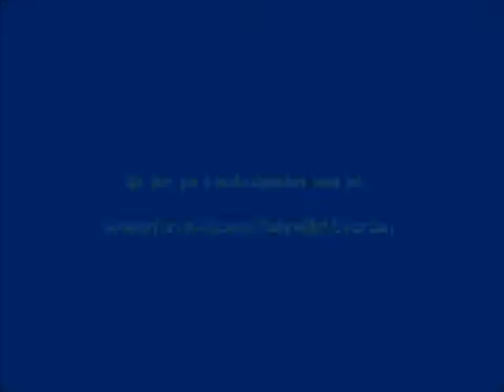Pokemon Platinum episode 84 - er vi oppe snart?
Jeg klatrer fortsatt.